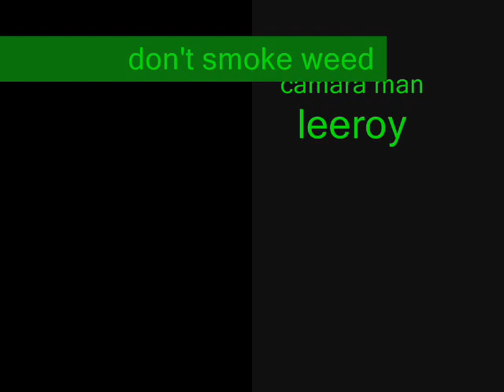the koolest movie ever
this is one of the best short movies ever, its got weed, death, murder, pimping out drugs and people falling of buildings all in the one movie that only goes for like 2 minutes how kool is that